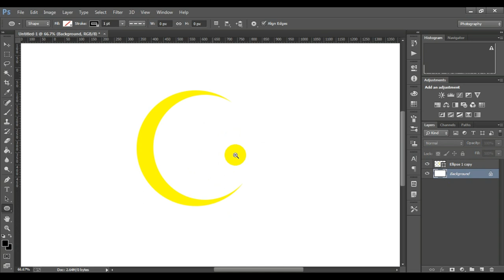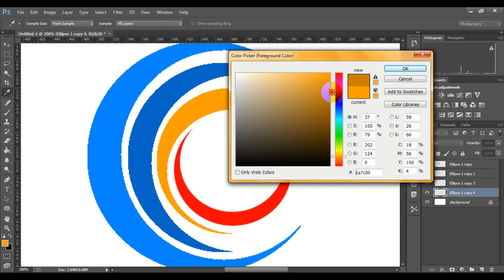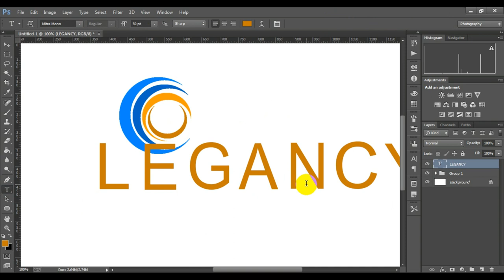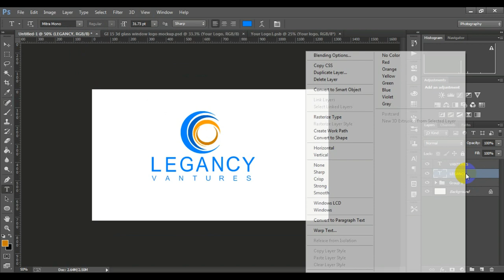How to typography Logo Design in photoshop cc || Photoshop tutorials| Mockup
Another Great logo Designing tutorial explaining how to simplify your design.We will understand how we can create this leaf like shape using simple tricks. We will go through how to apply proper color on each pieces.  A leaf like shape is created  and repeatedly rotated in an angle. Each having four different colors. Their overlapping surfaces are shaded with brighter colors with different shades.

Song
Fade
Artist
Alan Walker
AEI (on behalf of NCS); ASCAP, LatinAutor - Warner Chappell, UNIAO BRASILEIRA DE EDITORAS DE MUSICA - UBEM, PEDL, LatinAutor, Sony ATV Publishing, CMRRA, and 24 Music Rights Societies